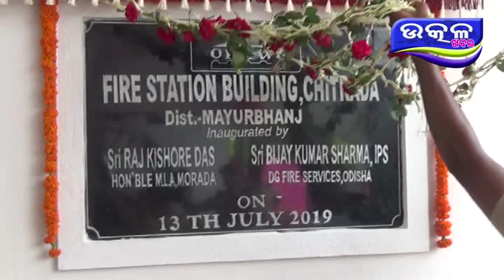morodfa re agnisrama bibhaga udghatana- Ajira Odisha Utkal Khabara